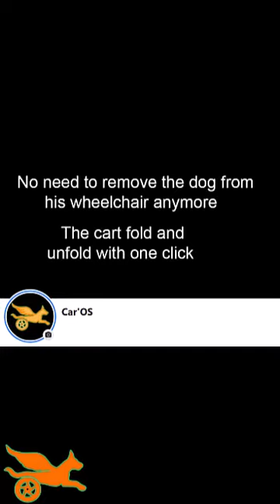The first and only foldable dog wheelchair in the world ... and the cheapest, only 120$